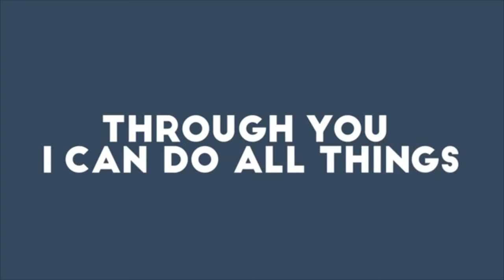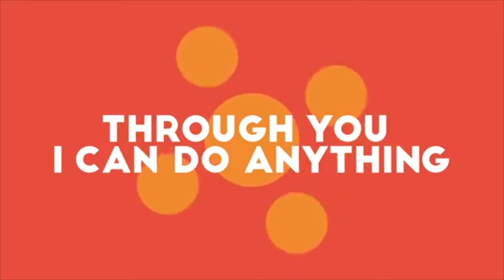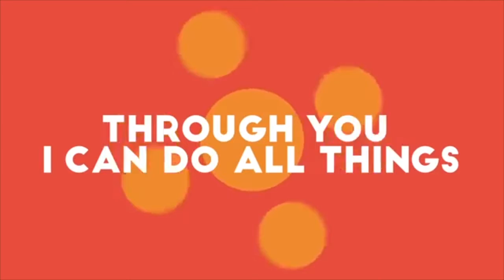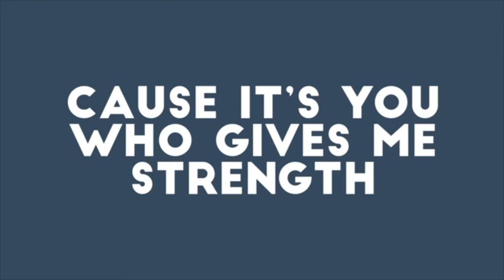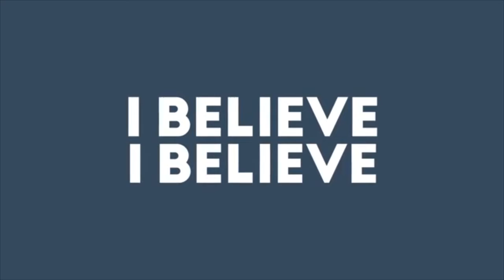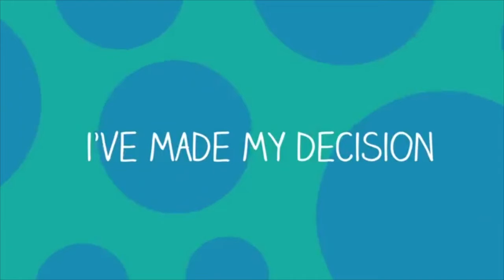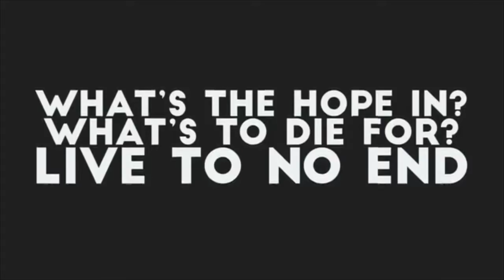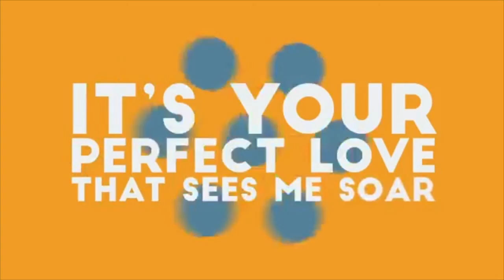Canvas Kids | 7.26.2020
Party with Canvas Kids online!